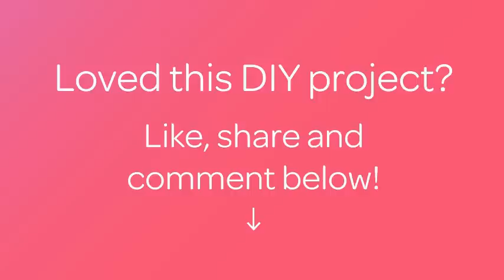Pâte à cookie à picorer - DIY Cuisine - Guidecentral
À propos du projet:
- Titre: Pâte à cookie à picorer